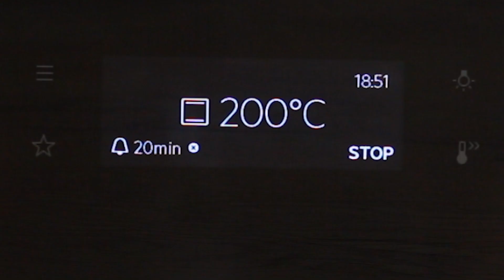Deftiger GULASCH-AUFLAUF - überbackenes Gulasch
Gulasch gibt es in vielen Varianten und wird oft zu Nudeln, Kartoffeln oder auch Knödeln serviert. Noch leckerer wird er, wenn wir ihn mit Käse überbacken. Der Klassiker wird dadurch zu einem neuen Hochgenuss. Einfach ein geniales Rezept, dass ihr euch nicht entgehen lassen solltet!
► Eine große Auswahl an Schmorpfannen gibt es z. B. hier bei Amazon

Zutaten für 4 Portionen:
• 500 g Gulasch, gemischt
• 2 mittelgroße Zwiebel
• 3 Paprikaschoten
• ca. 2 EL Öl
• Pfeffer und Salz
• Paprika edelsüß
• 2 EL Tomatenmark
• 2  gestrichene EL Mehl
• 700 ml Rinderbrühe oder -fond
• 300 g Kartoffeln, vorwiegend festkochend
• 200 g Crème fraîche, alternativ Schmand
• 150-200 g geriebener Käse
Den Gulasch-Auflauf bei 200 Grad Ober-/Unterhitze für 2x20 Minuten im Ofen backen.